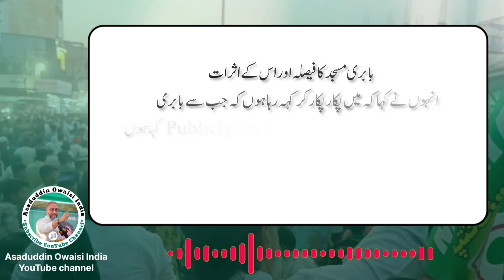Asaduddin Owaisi Speech on Sambhal Violence 'Injustice & Oppression Court and Police Under Scrutiny'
Asaduddin Owaisi Speech on Sambhal Voilence: 'This is Injustice and Oppression!' | Court and Police Actions Under Scrutiny"

Sambhal Violence 2024 | Asaduddin Owaisi Speech On Sambhal Violence 2024: "This Is Not Firing But Murder"
He said that The mosque in Sambhal is not 50-100 years old, it is more than 250-300 years old and the court passed an ex parte order without listening to the people of the mosque which is wrong

AIMIM chief Asaduddin Owaisi seeks investigation into Sambhal Voilence 2024 mosque clash

AIMIM leader Asaduddin Owaisi Speech previously stated that the Babri Masjid verdict has encouraged Hindutva groups to target Muslim places of worship across India.

AIMIM president Asaduddin Owaisi Speech on Sunday called for a fair investigation into the Sambhal Violence 2024 violent clash in Sambhal, Uttar Pradesh, and demanded action against the officers involved. Asaduddin Owaisi criticized the UP police for their handling of the protest, which left three people dead. The incident Sambhal Voilence 2024 occurred when a court-ordered survey team visited the Jama Masjid following claims that it was built on a temple site.

How much blood will it take to bring life to this barren land? How many tears and sighs will it take to ease the pain? We strongly condemn the Uttar Pradesh police for firing on peaceful protesters in Sambhal, where three young men tragically lost their lives. We pray to Allah for their forgiveness and strength for their families. This incident Sambhal Voilence 2024 must be investigated fairly, and those responsible must face justice," said Hyderabad MP Asaduddin Owaisi in a post.